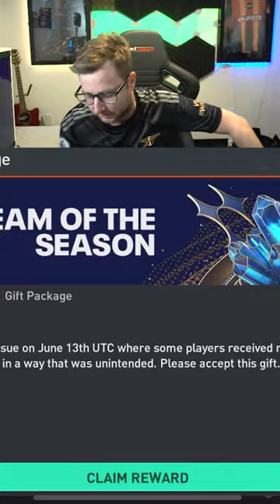Stopde Packs TOTS Ronaldo in a FREE Pack on FIFA Mobile 23!